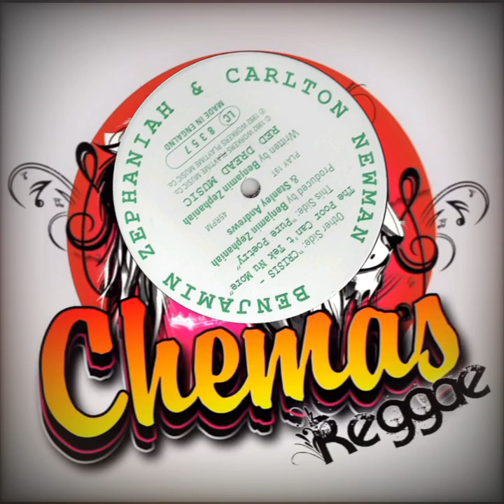Benjamín Zephaniah - Carlton Newman Crisis